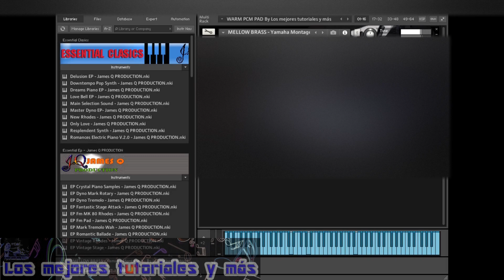MELLOW BRASS 🎷🎺🎷🎺🎼🎹Samples para Kontakt 5 a KONTAKT 8🎼🎹BY LMTYM🔥💯